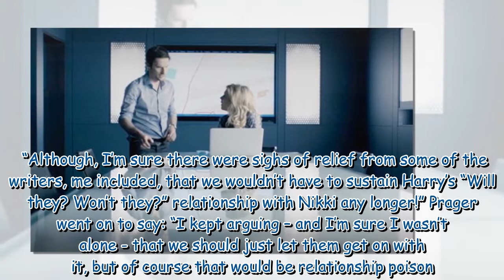Silent Witness: Why did Tom Ward leave as Harry Cunningham?